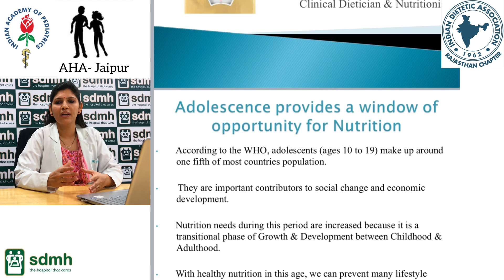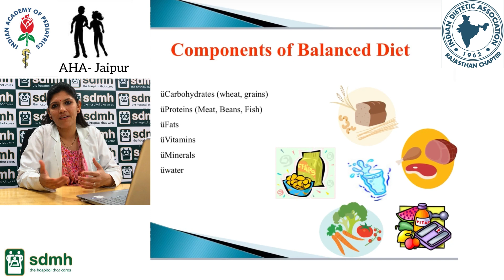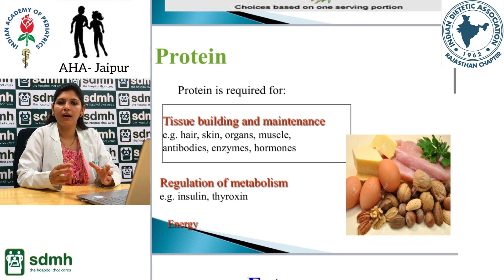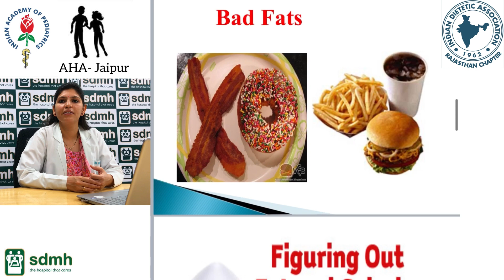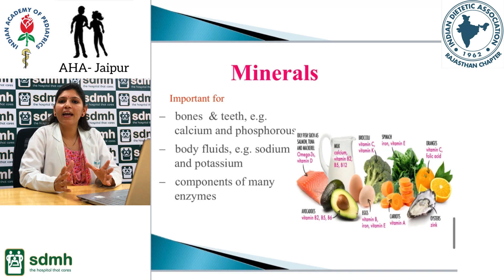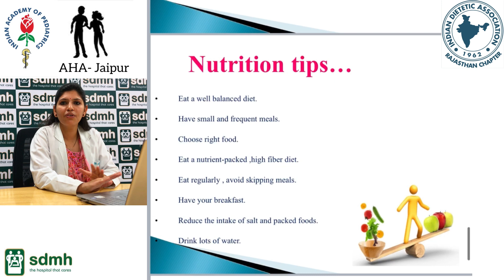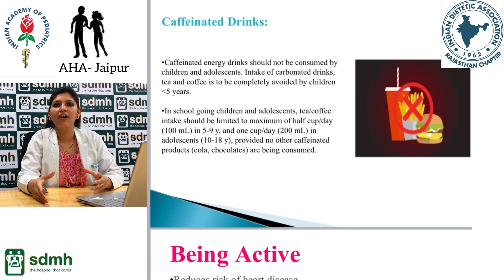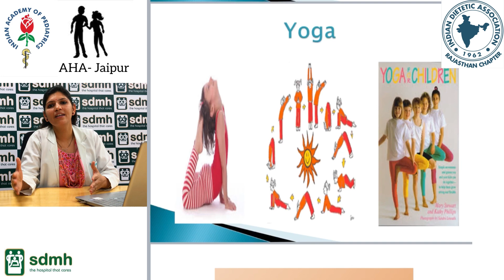Healthy khana, healthy peena aur healthy jeena - SDMH Family/ Team AHA Jaipur/ Team IAP Jaipur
Dear all,
SDMH Family in association with AHA Jaipur and IAP Jaipur brings you today a video for adolescents on Nutrition
“Healthy Khana, Healthy Peena aur Healthy Jeena”
Good nutrition is very important during adolescence - a period marked by maximum growth.
Let’s increase the awareness of our teens through this video. Please circulate among Family/ Friends/ Parents- Teachers Groups

Sincere regards,
SDMH Family
Team AHA Jaipur
Team IAP Jaipur